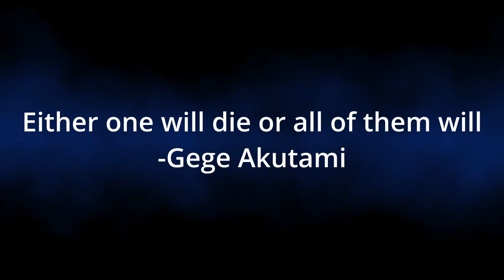THE DUALITY BETWEEN MENTOR AND STUDENT AND YUJI'S GROWTH THROUGHOUT JUJUTSU KAISEN (JJK)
Alright guys this vid is a breakdown of the entire JJK series up to this point of chapter 253. So if you don't want to be spoiled please don't watch and come back. I'll be talking about the duality of mentor and student. A theme that is present throughout all of JJK. As well as going over Yuji's growth as a character and his conclusion for his character. So let me know how it is and if you'd like to see more like this. Have a nice day and keep being awesome.

*PLEASE SUPPORT THE OFFICIAL SOURCES AND GEGE AKUTAMI!* Jujutsu Kaisen Anime: Funamation
Manga: Manga Plus Shueisha VIZ You can also buy Blu-rays for the episodes or physical volumes at your local big-chain bookstores! As I have too! So be sure to support them if you can!